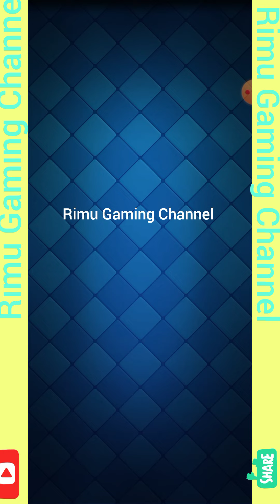Clash Royale.. Rimu Gaming Channel